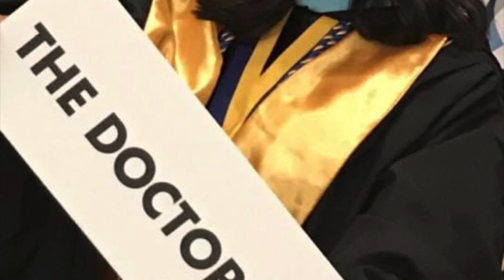Beverly, Rock Star Graduates and Educators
Successful in the SLV, Rock Star Graduates and Educators